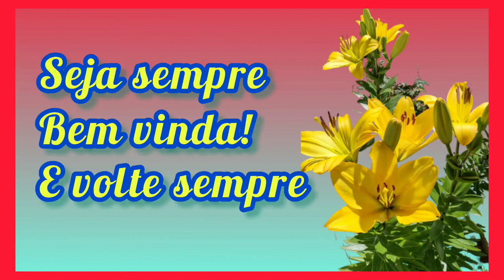Recebi a visita de uma seguidora e fiquei MT feliz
neste domingo foi um prazer receber a visita da seguidora Cidadania da cidade de Teto MG
Nome: Elizeu Correia Cep 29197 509
Caixa Postal comunitária Nº31
Posto Correio – Barra do Riacho Aracruz – ES